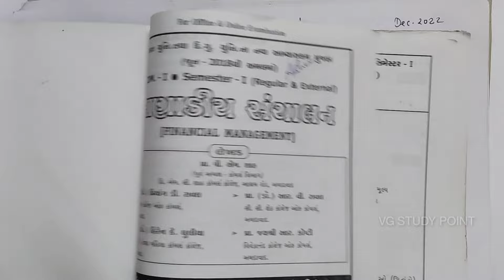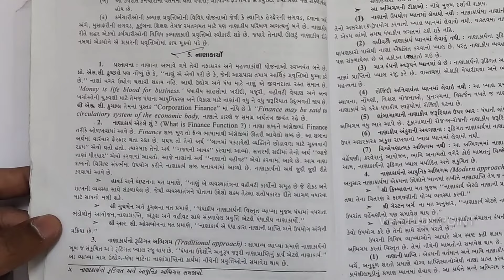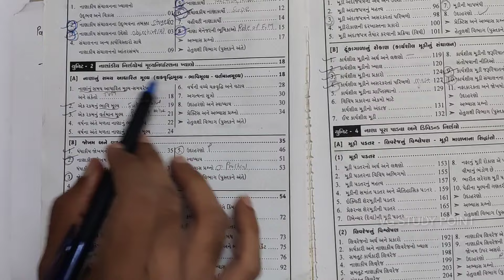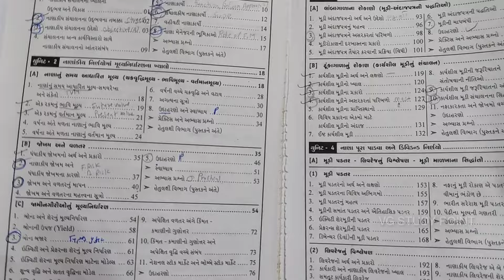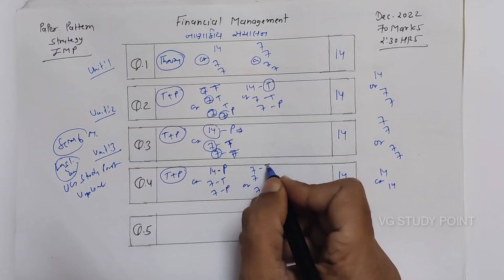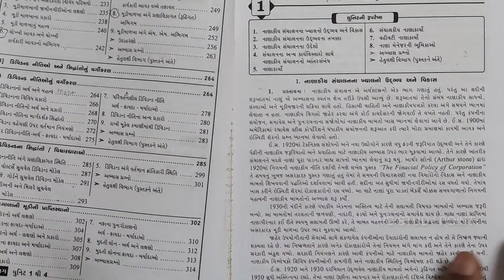Financial Management | Paper Pattern-Strategy-IMP | M.com Sem 1 | Dec 2022